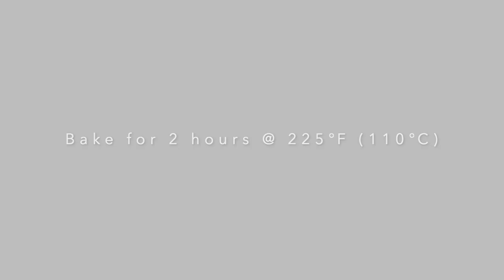CHOCOLATE PAVLOVA WITH RASPBERRIES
Recipe:
Yield: 4-6 servings
6 each                     eggwhites, large
1/2 tsp                    cream of tartar
300 g / 10.5 oz      sugar, granulated
3 Tbsp                    cocoa powder, dutch processed
57 g / 2 oz              chocolate, semisweet, chopped

2 cups                     heavy whipping cream
2 Tbsp                    confectioners sugar

8 oz / 227 g           raspberries
to garnish              shaved chocolate

Bake at 225*F / 107*C for 2 hours
Let it set and cool down after baking for at least 15 minutes before finishing
For step by step guide, please watch the video.

MORE COOKING VIDEOS YOU MAY BE INTERESTED IN...